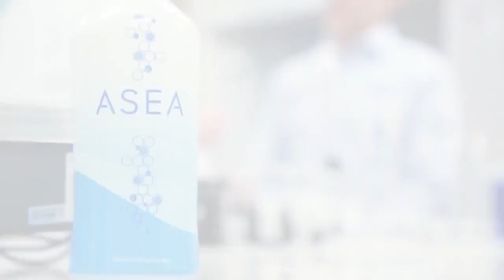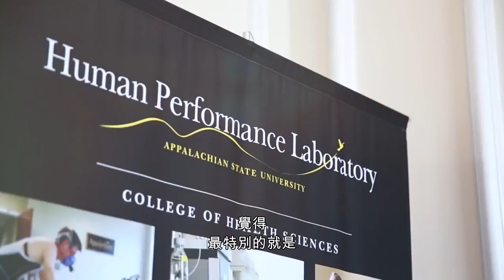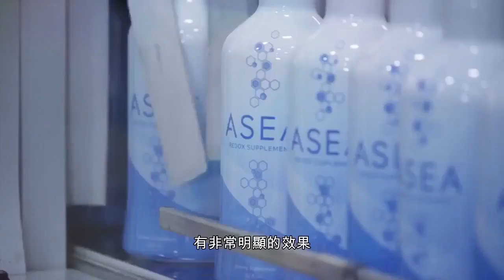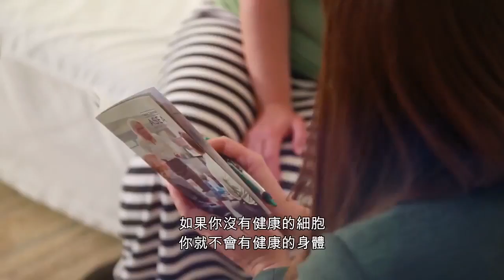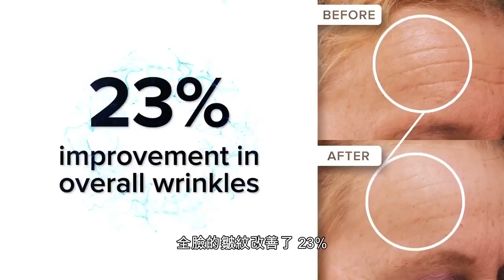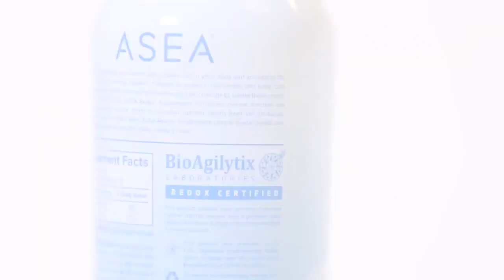ASEA的科学原理 The Science of ASEA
創造生命的奇蹟
Redox 細胞氧化還原的科學突破 世界唯一

 什麼是氧化還原信号分子，它在活細胞中重要性何在？

*** 什麼是氧化還原信號分子？
氧化還原信號分子在活生物體中負責細胞彼此間的溝通和生理基本功能。實際上，我們體內的生化和生理過程主要取決於氧化還原信號分子在我們細胞中數量的多寡。

我們身體的每一個細胞都會生產氧化還原信號分子，它的角色是細胞的啟動者和訊息傳遞溝通者。

啟動分子傳遞訊息使細胞活動產生抗氧化劑儲存於我們的體內。體內自生的和人造的抗氧化劑可以防止自由基對細胞所產生的損傷。然而，如果沒有氧化還原信號分子激活抗氧化劑，抗氧化劑也無法產生作用。

For more info about the world’s 1st and only product with Redox technology and how it can help you, please whatsapp

To try at wholesale price, sign up a free Preferred Customer account @